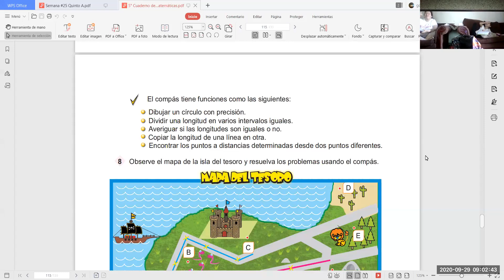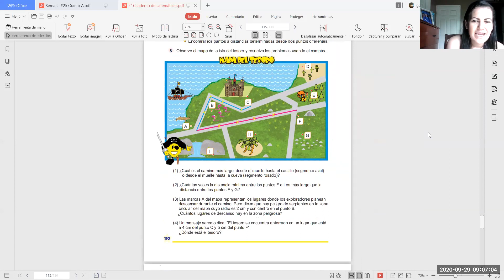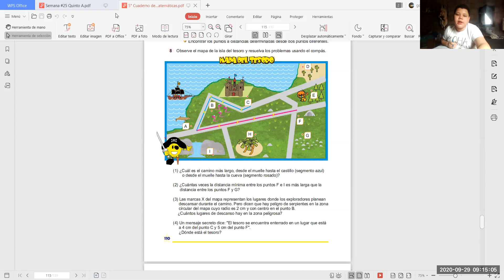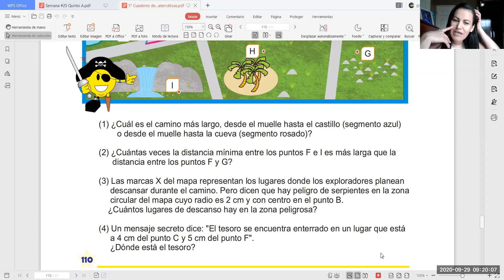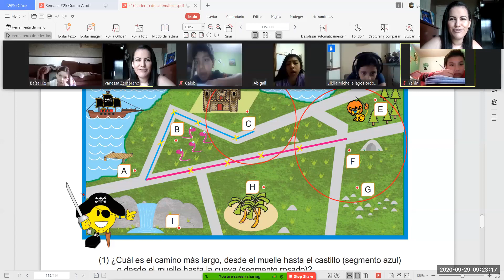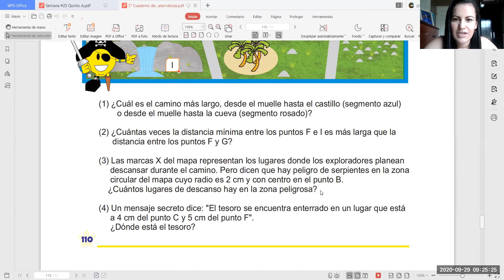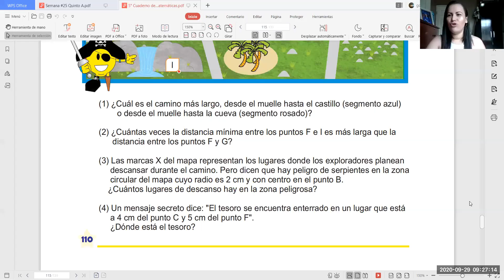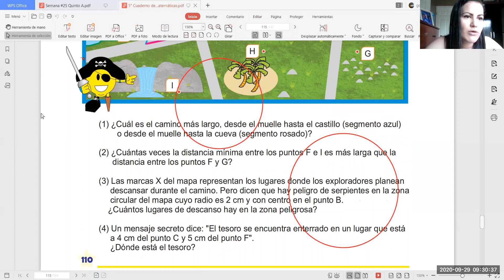Clase 29 de Septiembre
Clase de matemáticas, el compás y sus funciones